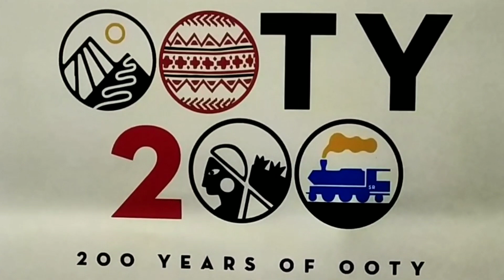Ooty's first beautiful church hill road